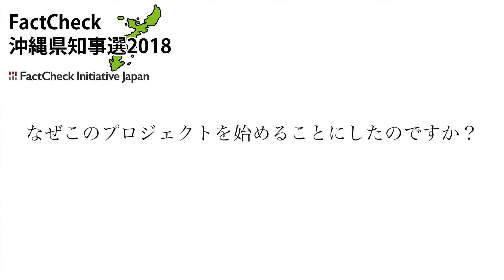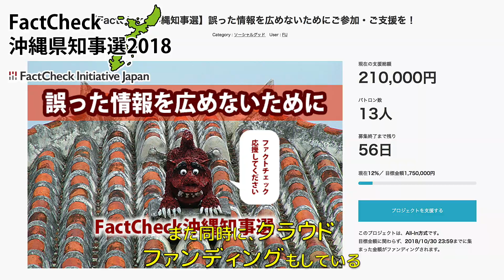FactCheck沖縄県知事選2018PR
「ファクトチェックを行いたい。」朴訥と語るのは、FIJ事務局長の楊井人文（やない・ひとふみ）氏である。前沖縄県知事の翁長雄志氏の死去に伴い、沖縄県知事選挙が行われる。９月１３日告示、９月３０日投開票。ここに焦点を合わせて、なぜ「ファクトチェック」を行うのか。そもそも「ファクトチェック」とは何なのか。

ファクトチェックはシンプルな営みである。世の言説が「事実であるか」調べて、判断する。言説は多岐に渡る。新聞などのオールドメディアの発信。政治家や著名人の発言。匿名個人のSNS上の発信。全てが対象になる。しかし、「意見」これはファクトチェック対象ではない。あくまで「事実かどうか」のみを問うのだ。

選挙の時期には、事実に基づかない言説が流布される傾向が見られる。このような言説を調査し、人々が誤った情報に惑わされないようにするのがファクトチェックの意義である。

沖縄。政府とは基地問題で対立してきた経緯がある。その経緯があっての、今回の選挙である。生まれる分断。何が事実で事実でないのか。選挙に当たって、人々の議論も必要だろう。生産性のある議論にするには、事実を前提にしなければならない。そうでなければ、まず事実関係を争う議論になってしまい、本来の議論に入れない。

そして、選挙とは民主主義の骨格となるものである。闊達な議論、そして選挙、これらの成熟こそが民主主義の成熟と言えよう。ファクトチェックはそれも担っていく。

今回は、FIJ（ファクトチェック・イニシアティブ） というNPO法人が旗振り役となって、沖縄県知事選挙に関するファクトチェックを行う。その理事兼事務局長が楊井人文氏であり、今回の動画に登場するご本人である。６年前より、マスコミ誤報検証・報道被害救済サイト「GoHoo（ゴフー）」 を率いてファクトチェックを行ってきた。まだ日本にファクトチェックという概念がない頃からのことになる。

何のためにやっているのか。世を少しでも良くするために。少しずつでも、少しずつでも。歩みを進めている。今回のファクトチェック沖縄プロジェクトもそのために始めた。現実的な話だが、こういった活動には資金が必要だ。クラウドファンディングも立ち上げた。支援を募っている。応援したい方は、ぜひこちらへ。

このプロジェクトを成功させたい。楊井氏の思いがある。ファクトチェックは誰にでもできる営みだ。プロジェクトに参加資格はない。一般市民からプロのジャーナリストまで、どなたでも歓迎である。詳しくはこちらを。

皆さんの参加を待っていると楊井氏は話す。誰しもの身の回りが、少しでも良くなる世の中へと。

撮影・編集：西村晴子